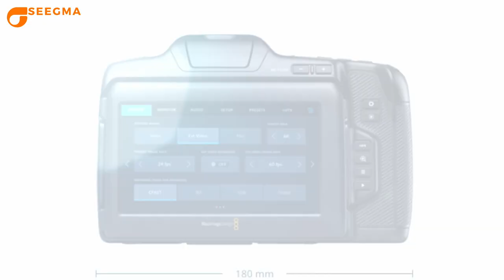Tudo sobre Pocket Cinema Camera - Seegma Experts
Neste episódio vamos discutir tudo sobre os modelos de BMPCC desde 4k até a 6kG2.
Seegma Experts - Tudo sobre as Pocket Cinema Camera
00:00 - Introdução
02:12 - Modelos de pocket cinema camera
02:31 - Características da Pocket Cinema 4K
03:48 - Comparativo entre Pocket 6K e 6kPro
04:12 - Similaridades entre Pocket cinema 6K e 6kPro
05:09- Diferenças - Pocket cinema 6K e 6kPro
06:19 - View finder - acessório da Pocket 6K Pro
06:56 - Baterias Core SWX para as câmeras Pocket
07:47 - Vantagens da Pocket 6kPro
08:35 - Vantagens da Pocket 6K
09:19 - Pocket cinema 6K G2
11:00 - Principais modelos de Pocket cinema câmera
11:31 - Conclusão